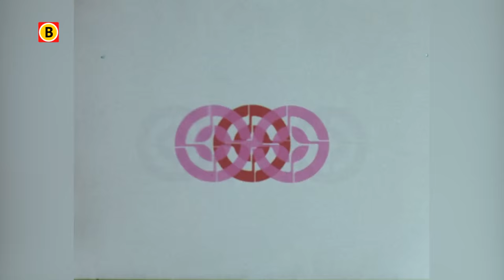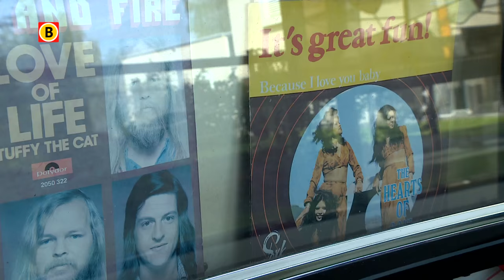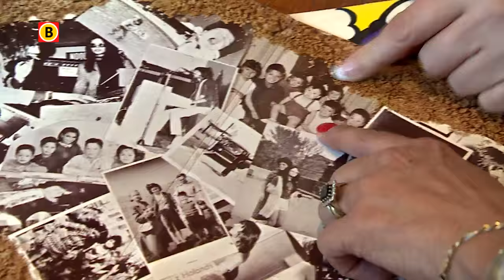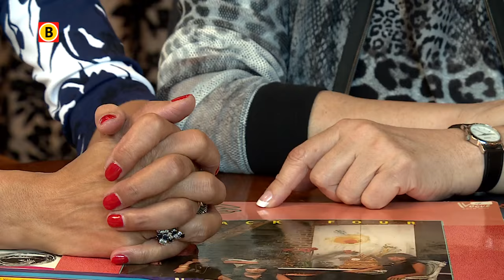Hoe Songfestival-roem wegebde voor Bianca en Stella Maessen uit Veghel